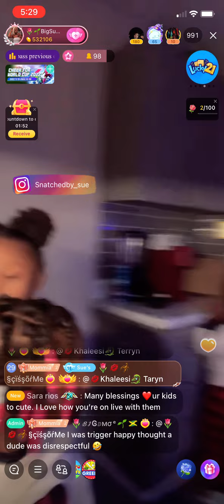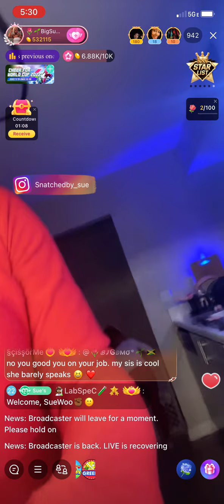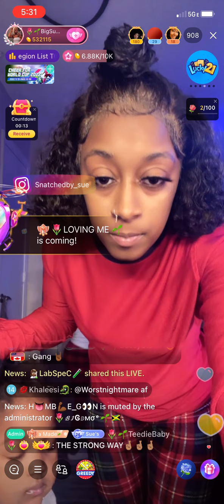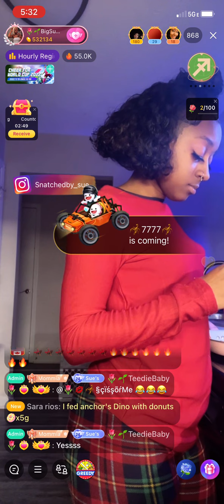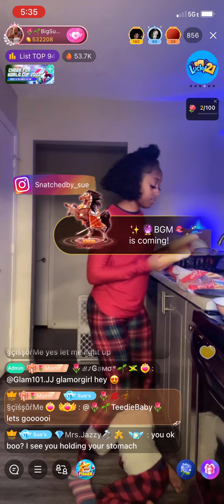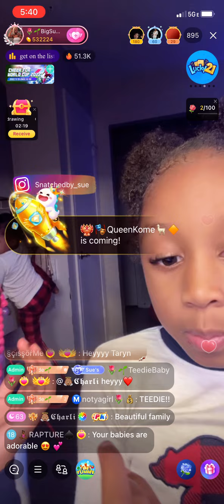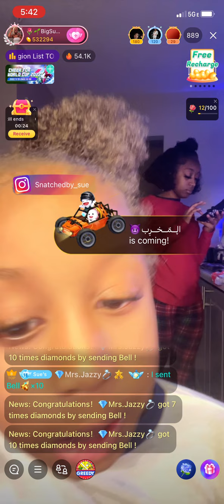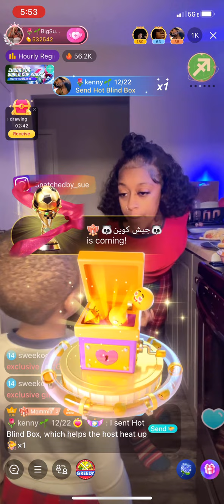Sue Woo And Her Kids Turn Up